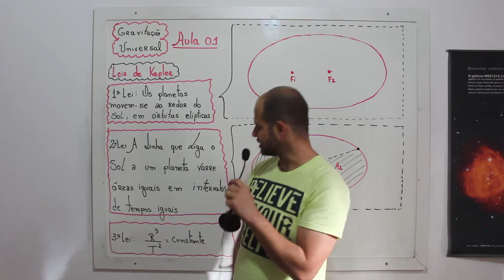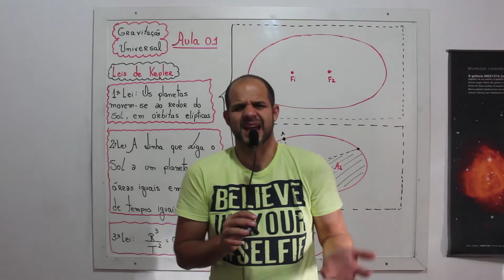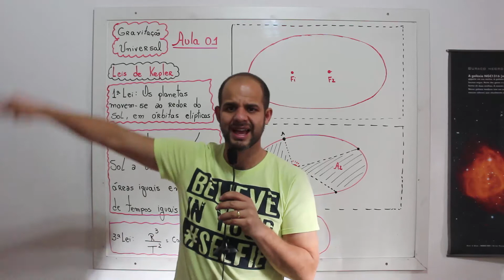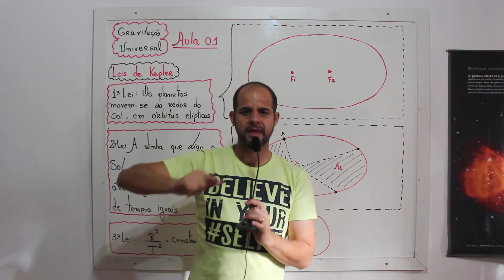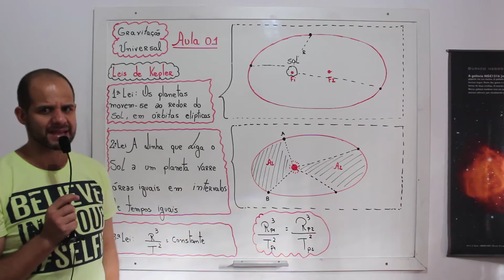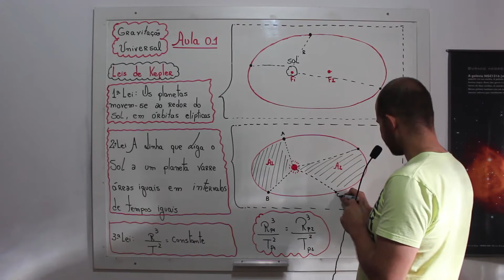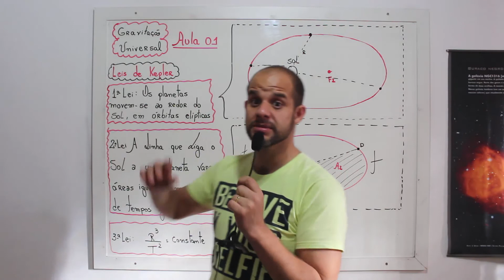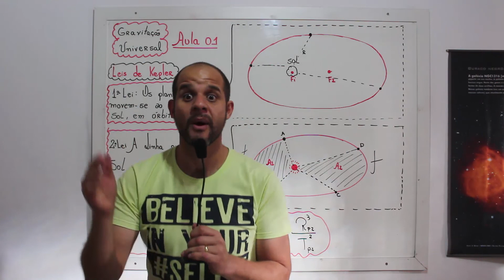Leis de Kepler